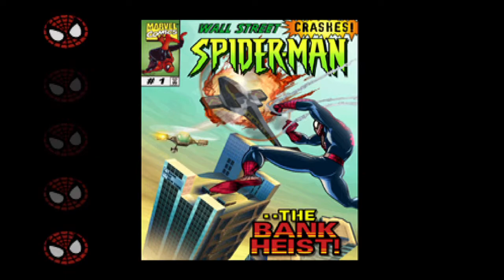Spider-Man - Episode 1: Get to the Bank! | Bank Approach [HARD]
Synopsis:
Spider-Man makes his way to the bank to save the hostages being held by armed robbers.
Key Moment(s):
0:00 - Intro
0:14 - Prologue
3:20 - Get to the Bank!
7:09 - Bank Approach
9:00 - Outro